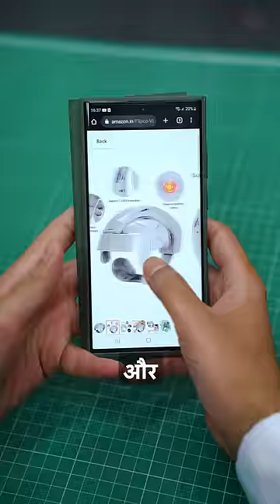I Studied Rocket Science 🚀